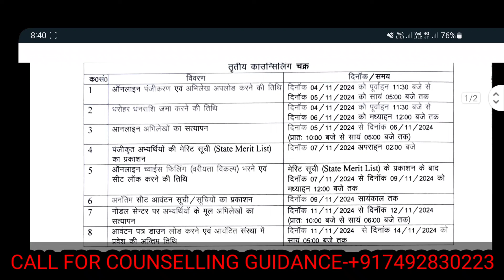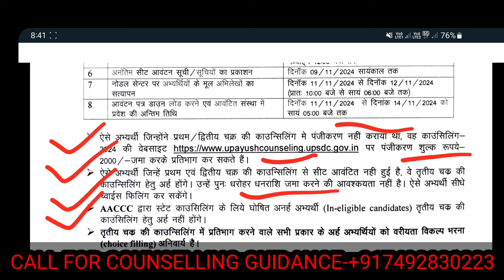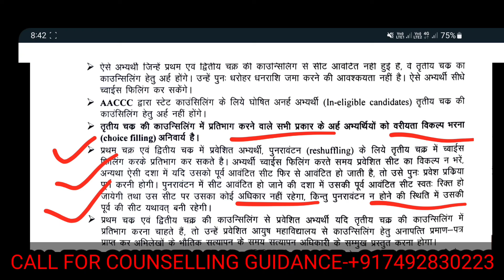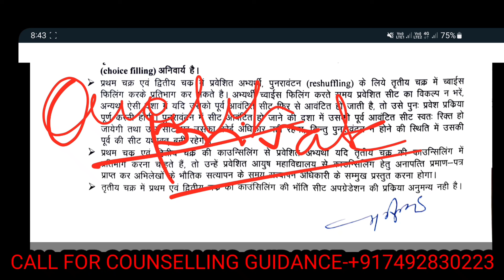UP AYUSH COUNSELLING 🔥 || 3rd round official shedule || rule & regulations || BAMS BHMS BUMS CUTOFF